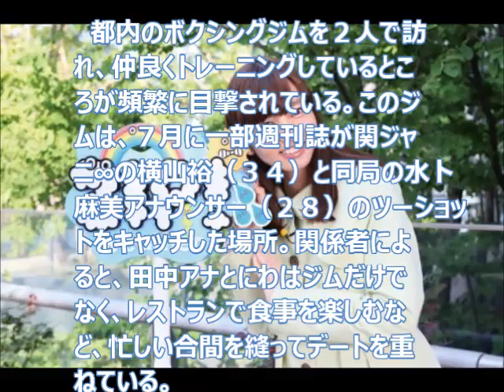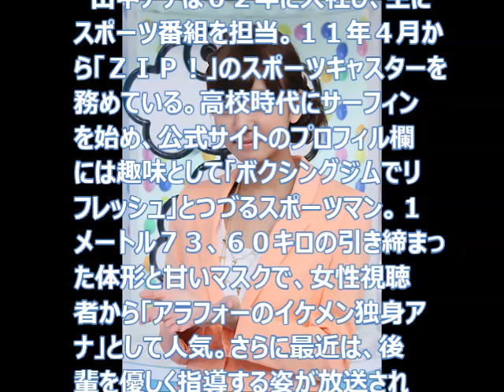にわみきほ「ＺＩＰ！」で共演している日テレ・田中毅アナと交際発覚！！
初心者でもコピペだけで作った動画で
月収３０万円をYouTubeで稼ぐ方法とは！？

日本テレビの田中毅アナウンサー（３７）と、情報番組「ＺＩＰ！」（月～金曜前５・５０）で共演しているタレント・にわみきほ（２６）が交際していることが１３日、分かった。

にわみきほの「おっぱい」さわやかで可愛い！「にわみきほ」お天気キャスターでファッションモデルも…